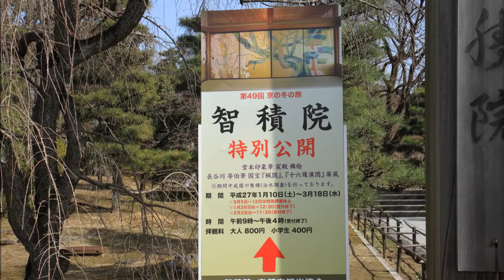総本山智積院 2015 京都市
京都市にある真言宗智山派　総本山智積院を参拝しました。
この寺院は国宝の障壁画や名勝庭園が有名です。